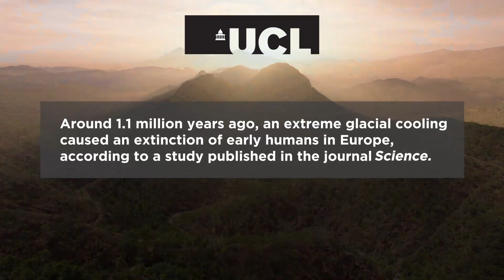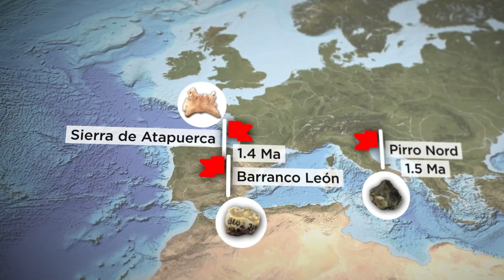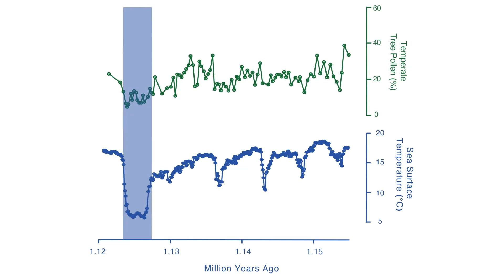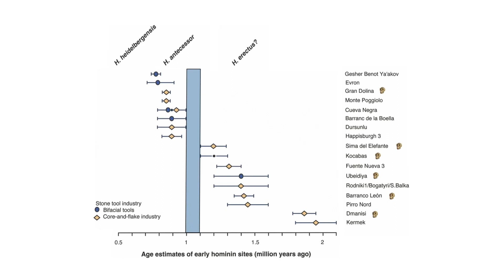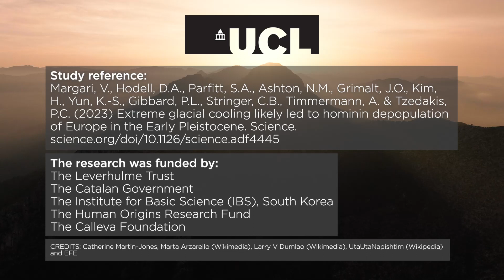Extreme cooling ended the first human occupation of Europe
In this video: Video highlighting how paleoclimate evidence shows that around 1.1 million years ago, the southern European climate cooled significantly and likely caused an extinction of early humans on the continent, according to a new study led by UCL researchers.

Video Credit: UCL